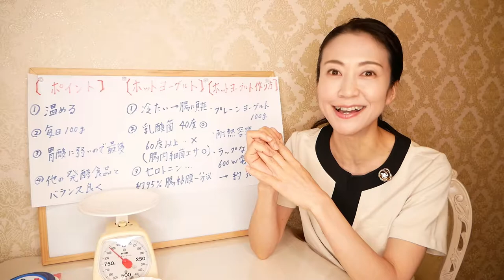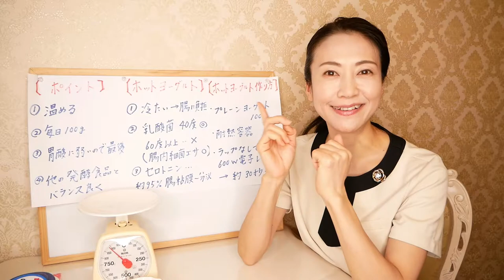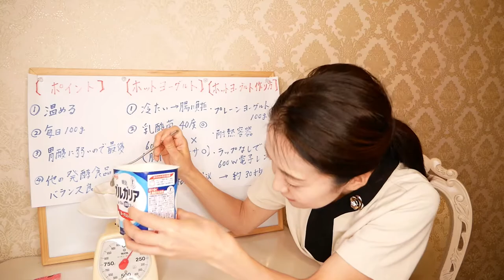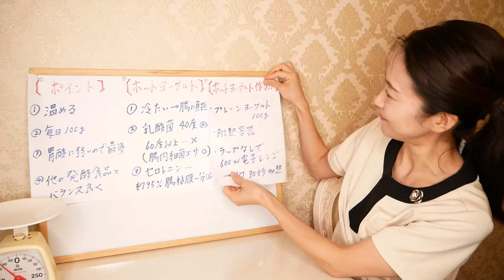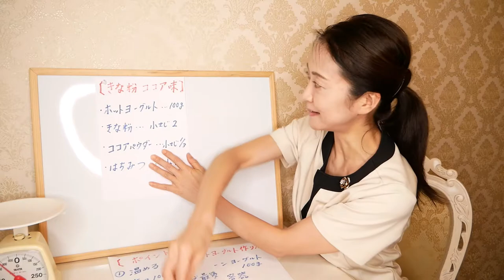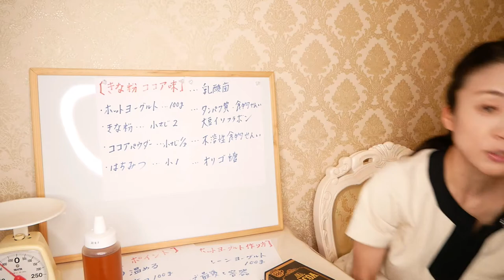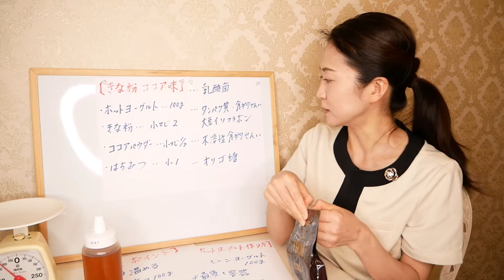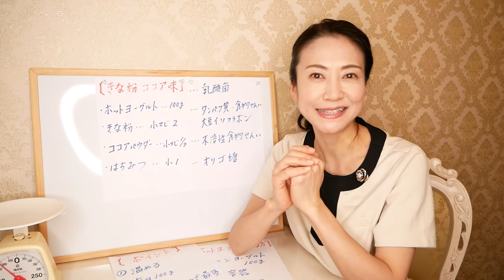痩せるヨーグルト！簡単に作れてダイエット出来るレシピと食べ方【美腸活】